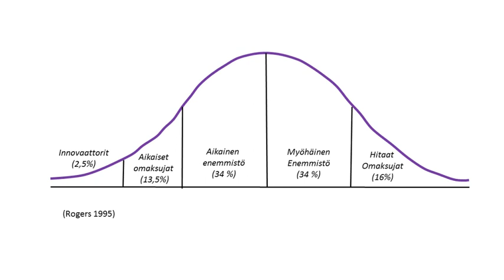LITO Innovaatioiden leviäminen ja hyväksyminen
Finnish and English subtitles available - click CC!

Tämä video on osa kansallista liiketoiminnan sivuainekokonaisuutta LITOa. Videolla käsittelemme Rogersin (1995) innovaatioiden diffuusiomallin ja pohdimme erityisesti elintarvikkeisiin liittyvien uutuustuotteiden hyväksyntää Vaasan yliopiston tutkijatohtori Hanna Leipämaa-Leskisen kanssa.